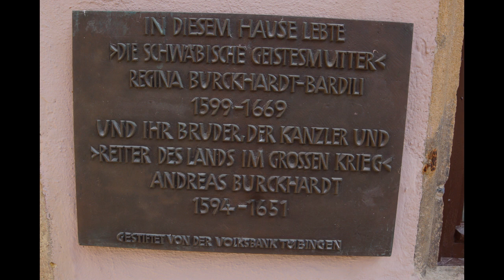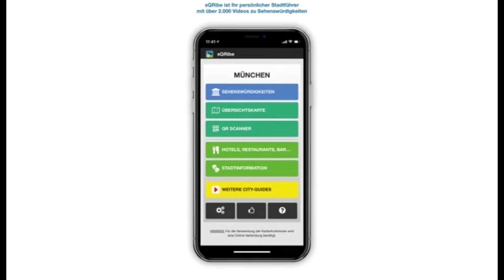Haaggasse - Tübingen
Obwohl die Gasse nur eine Länge von einem viertel Kilometer hat, finden sich in ihr zahlreiche sehenswerte Fachwerkhäuser. Die Gasse ist bekannt für die gemütlichen Weinlokale, wie den Ratskeller, das Mayerhöfle oder den Alten Simpel. Im Haus Nr. 15 verbrachte der schwäbische Dichter Wilhelm Hauff seine Kindheit und wohnte hier während seiner Tübinger Studienjahre zwischen 1821 und 1824.

Nicht übersehen sollte man die Gedenktafel an der Ecke Haaggasse und Kapitänsweg. Sie erinnert an Regina Burckhardt-Bardili – die “Schwäbische Geistesmutter“. Sie wohnte bis 1669  in diesem Haus. Regina war verheiratet mit dem Stuttgarter Theologen Carl Bardili. Aus der Ehe gingen elf Kinder hervor, von denen immerhin acht ein ansehnliches Alter erreichten. Dies für die damalige Zeit eher eine Seltenheit.

Den Ehrentitel: „Schwäbische Geistesmutter“ erhielt sie, weil sie die Stammmutter zahlreicher schwäbischer Dichter und Denker war: von Ludwig Uhland über Wilhelm Hauff, Friedrich Hölderlin und den Philosophen Friedrich Schlegel.

Ihr Bruder Andreas Burckhardt war Kanzler von Herzog Eberhard III. von Württemberg und war maßgeblich an den Verhandlungen zum Westfälischen Frieden beteiligt. Also durchaus eine wichtige Persönlichkeit.

Fotos: K. Weinstock